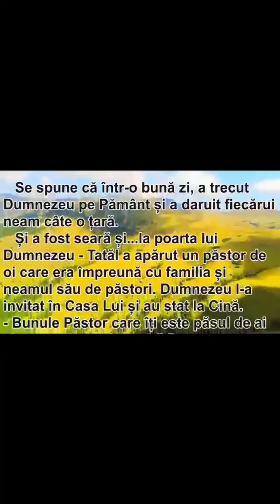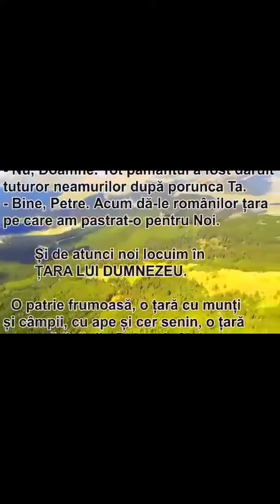România, Țara lui Dumnezeu.